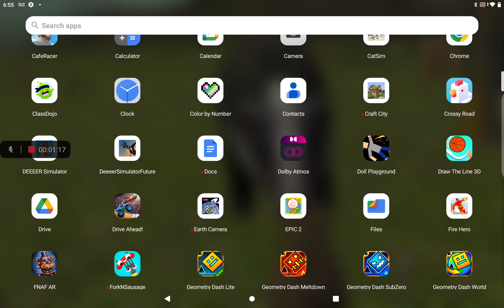March 8, 2024